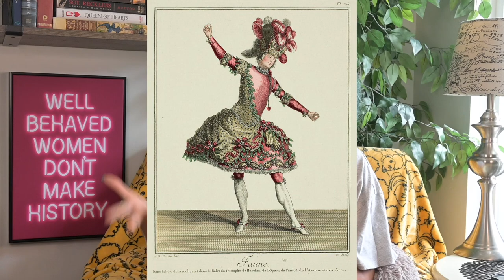Julie d’Aubigny | FIRST OPENLY QUEER AND BISEXUAL OPERA SINGER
This week we learn about Julie d’Aubigny! A feisty opera singer who is thought to be one of the first openly queer and bisexual in 17th century, high society France!

Come back every Wednesday for a new story!